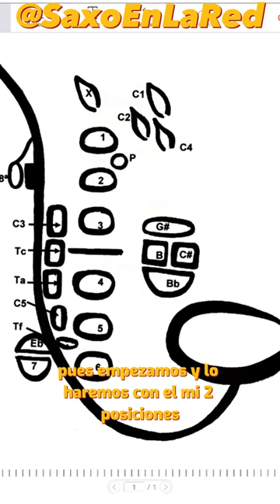Sobreagudos en el saxo alto🎷MI.